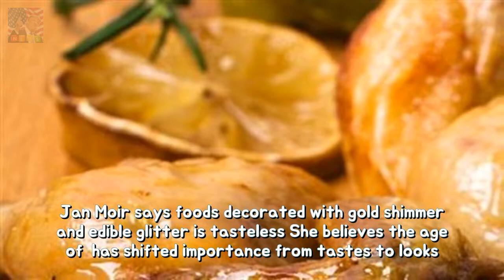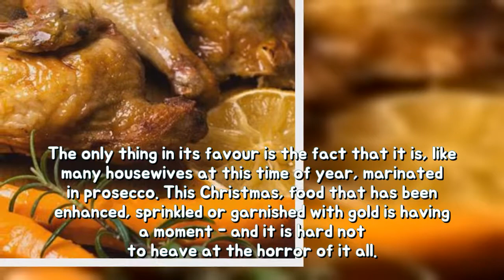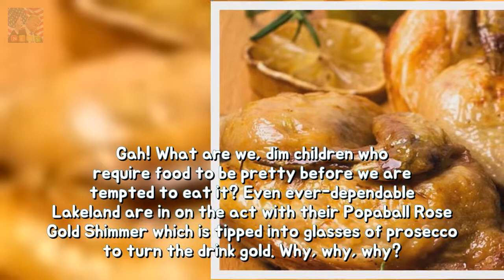work ye discover the trend because glittery food ghastly too? asks JAN MOIR Breaking News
Jan Moir says foods decorated with gold shimmer and edible glitter is tasteless She believes the age of Instagram has shifted importance from tastes to looks She asks if we are dim children who wont eat unless the food looks pretty All I dont want for Christmas is a prosecco-infused British chicken with edible gold shimmer thank you very much.

✅ I do no